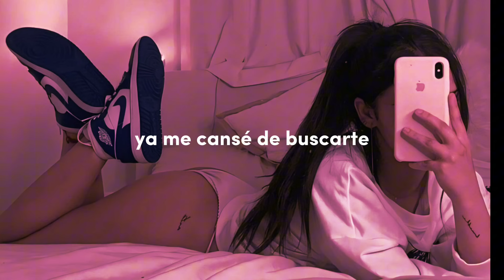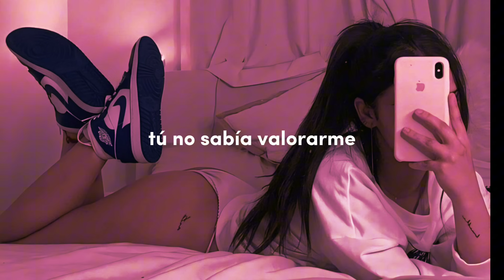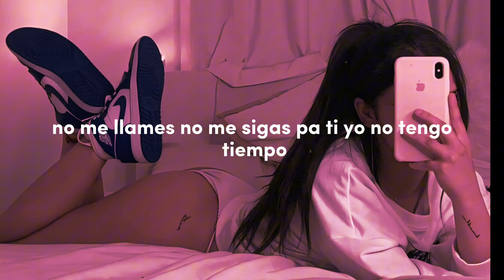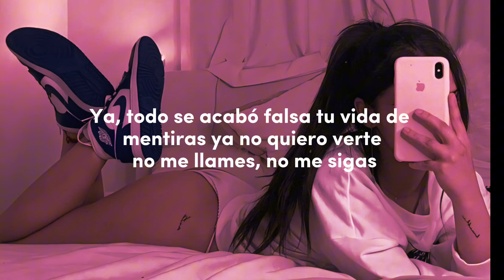Falsas Mentiras FT Ozuna - Los De La Nazza (LETRA)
Ya me cansé de buscarte, baby
Y no he podido encontrarte
No sé que pasó, pero ya todo murió
Me dijiste mentiras y tuve que decir adiós
Ya, todo se acabó
Falsa tu vida de mentiras
Ya no quiero verte
No me llames, no me sigas
Pa' ti yo no tengo tiempo
Y si ya todo murió
Yo no quiero intentos
Nadie de amor se ha muerto
La música y la calle a mi me tienen envuelto
Por ti yo nada ya siento
Y desaparecieron todos los sentimientos
Yo sé
Que tú sufres día día, tal vez
Tus mentiras yo creía
Pero el sufrimiento para mi ya pasó
Tu no sabías valorarme no te quiero girl
Porque el amor que yo tenia se quedo en ayer
Seguiré soltero hasta que llegue a la tumba
Tráeme el alcohol que hoy nos vamos de rumba
Me dice mi pana que tu me busca
Mi hermana me dice también a ella le preguntas
Por mí, yo ya no estoy para tu juego
Supera tu vida, mamita deja tu ego, hacia mí
Para yo vivir con tu falsedad
Prefiero que me acompañe la soledad
Tu corazón va lleno de falsedad
Mi vida va mucho mejor, desde que tú no estas
Yo sé
Que tú sufres día a día, tal vez
Pero el sufrimiento para mi ya paso
Baby
Ozuna
High Music
Hi Flow
Musicologo y Menes
Orion
Nosotros somos superioritis
El Dayme y El High
Nova